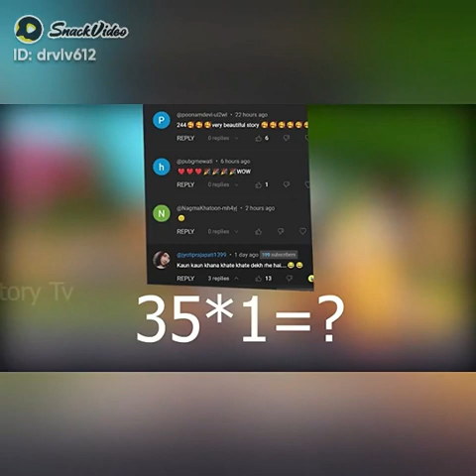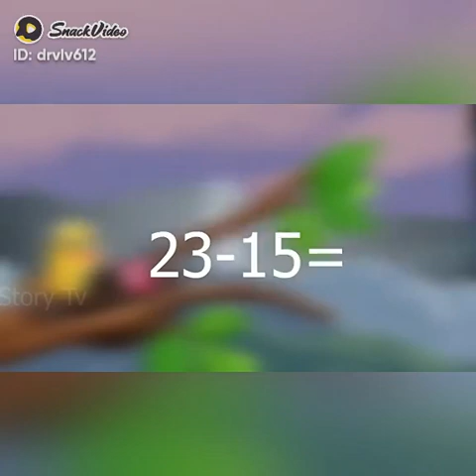Use the edit icon to pin, add or delete clips.